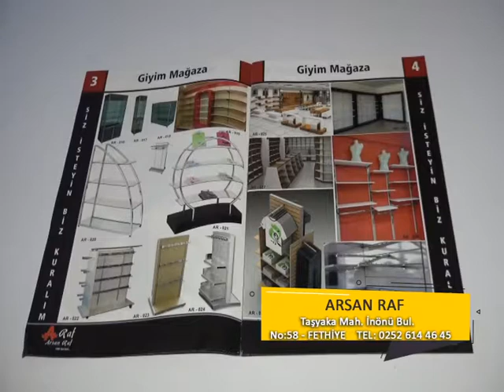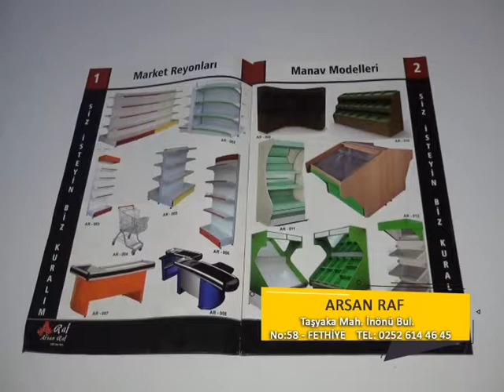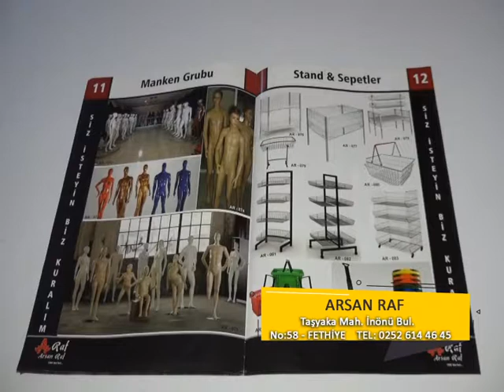HAYIRLI İŞLER "ARSAN RAF"